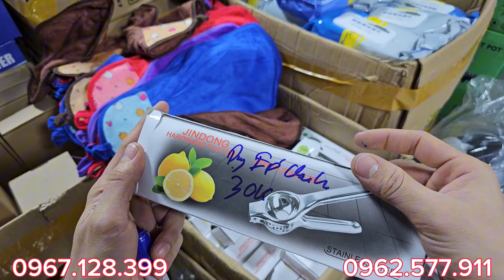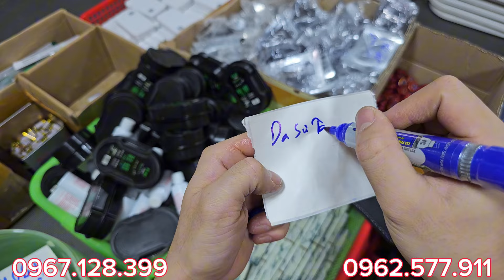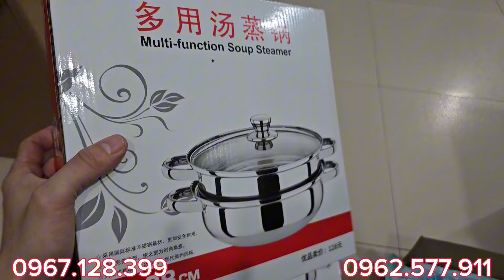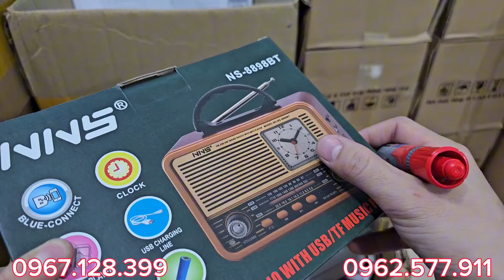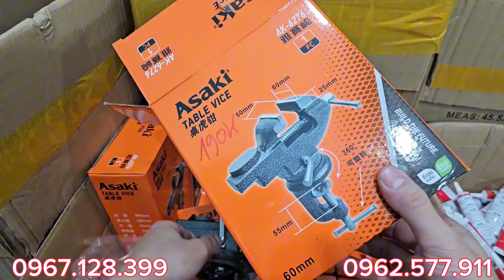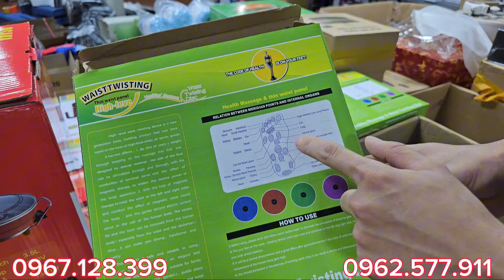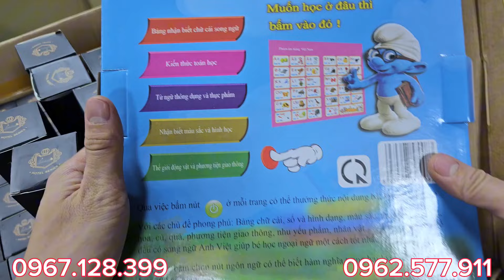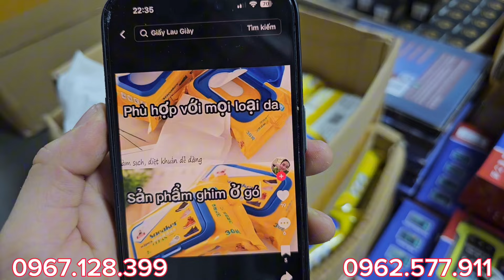Vét Kho Thanh Lý Các Loại mặt hàng bên shop Hàng Bãi nhật - 0967.128.399